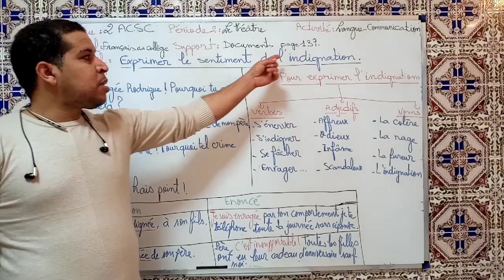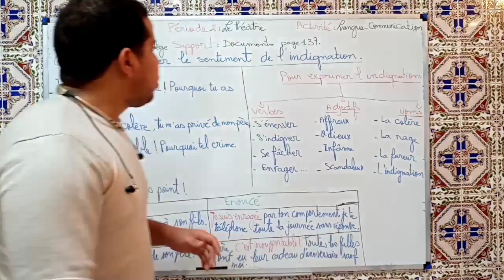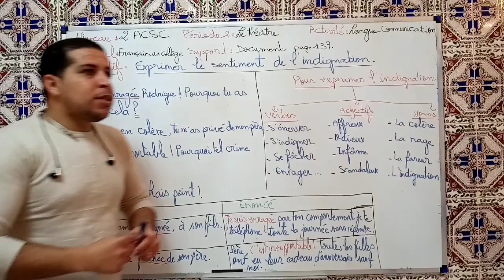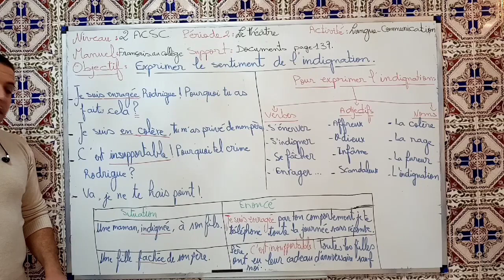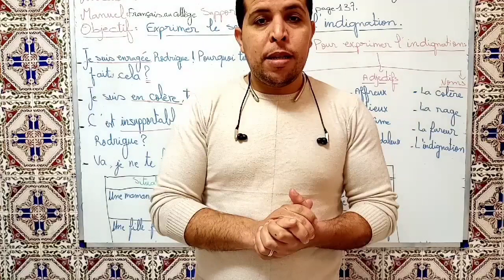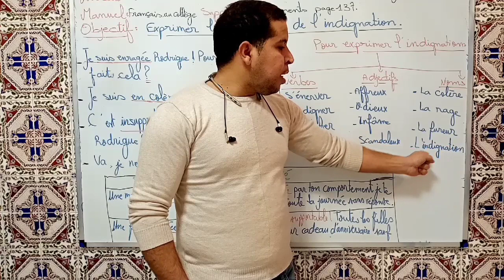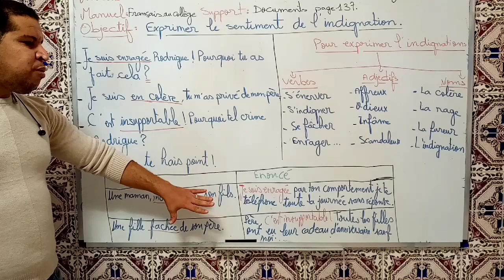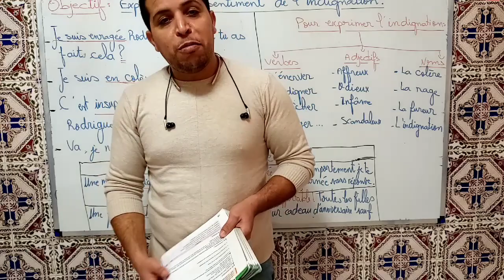Exprimer un sentiment d'indignation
Cours destiné aux élèves de la 2ème année du collège.